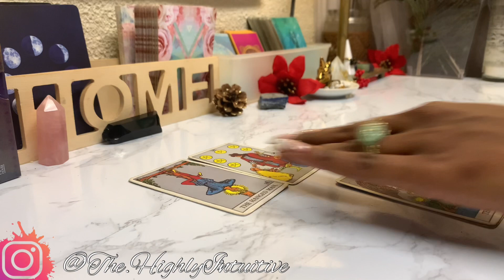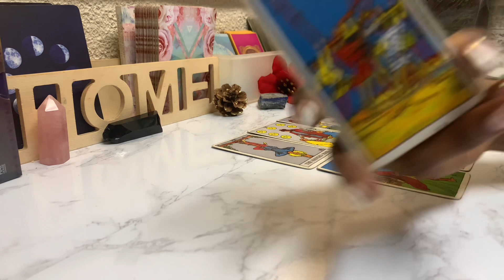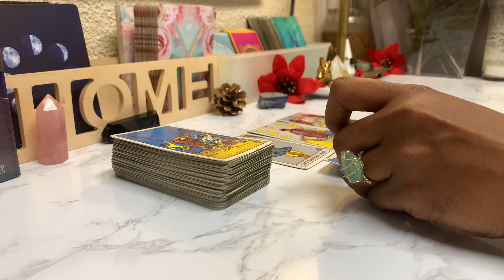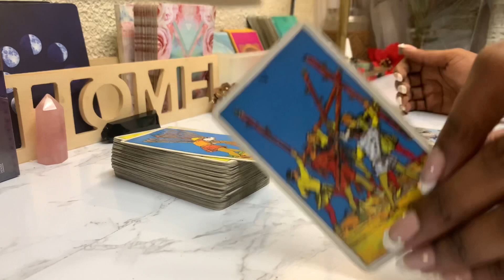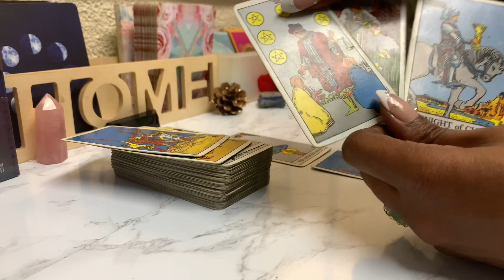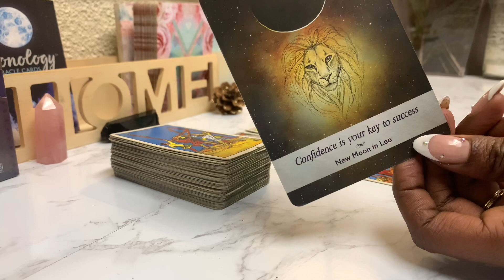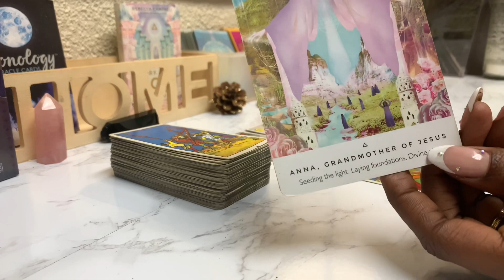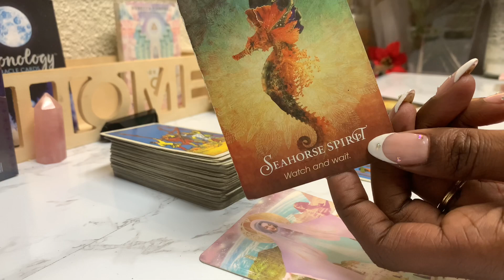♎️LIBRA~FINALLY!Getting Your Groove Back💃🏽Done Waiting|Dec.|TAROT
PERSONAL READINGS /OPEN | ANYTHING SEEN IN THIS VIDEO

(Does not include personal readings)

libra tarot horoscope tarot reading#libra tarot#libra december 2021#libra reading#libra tarot december 2021#libra tarot reading#libra love december#libra 2021 tarot reading#libra december 2021 tarot